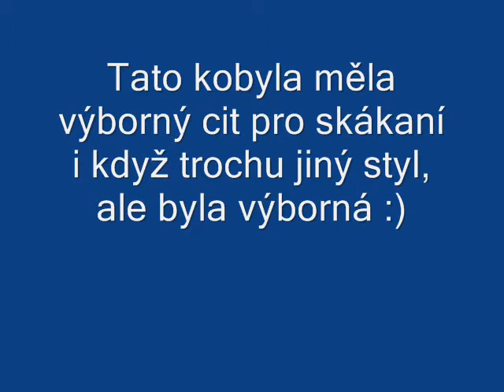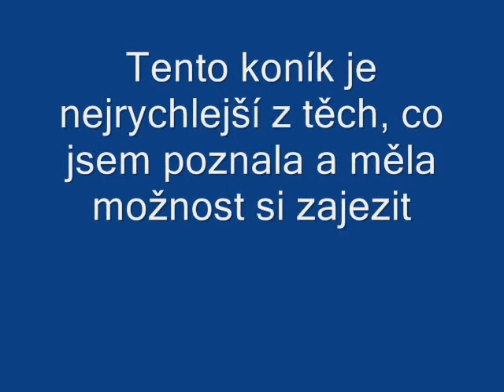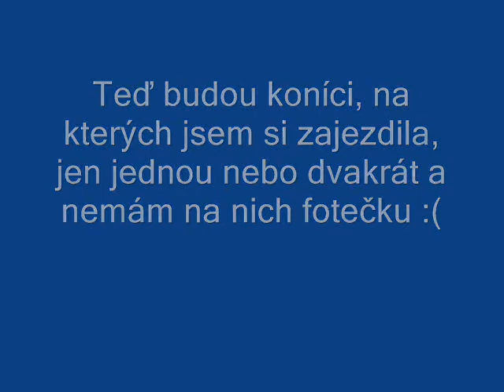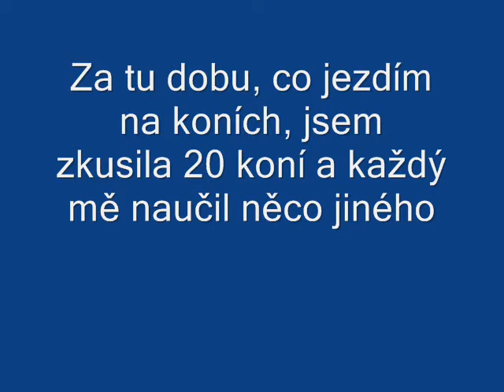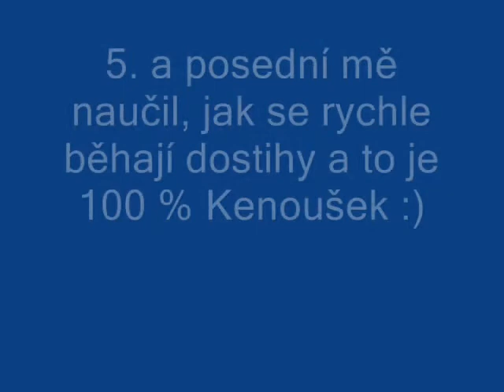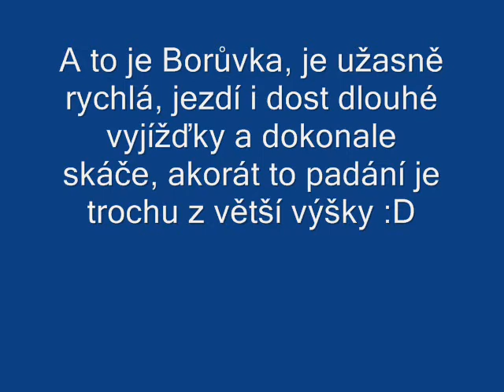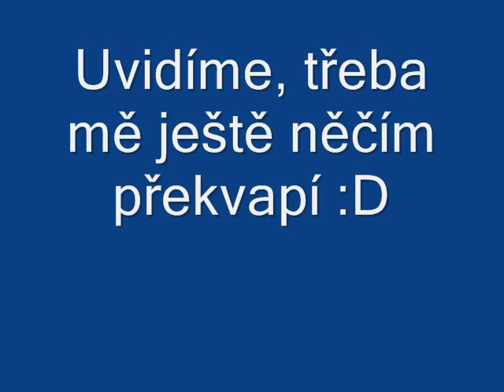Tak šel čas 2.